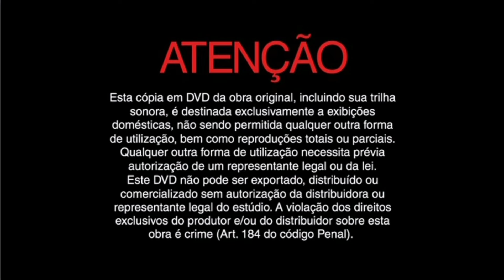Abertura DVD Peter Pan - De Volta à Terra do Nunca Disney (2002-2008)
Capítulos:
00:00 - Introdução
00:14 - Seleção De Idiomas
00:20 - Letreiro de Aviso da Disney
00:27 - Vinheta Walt Disney Studios Home Entertaiment (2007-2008)
01:20 - Vinheta Disney's Fast Play
01:35 - Trailer A Bela Adormecida Edição Platinum
(2008)
03:27 - Trailer Wall-E (2008)
05:07 - Trailer Encantada (2008)
07:26 - Trailer A Pequena Sereia: A História de Ariel
08:22 - Vinheta Disney DVD (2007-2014)
08:45 - Início do Filme
09:06 - Final do Vídeo

© Todos Os Direitos São Reservados A Disney Enterprises Inc.